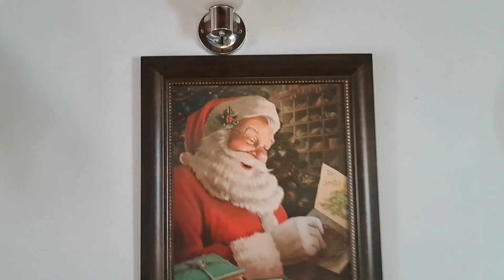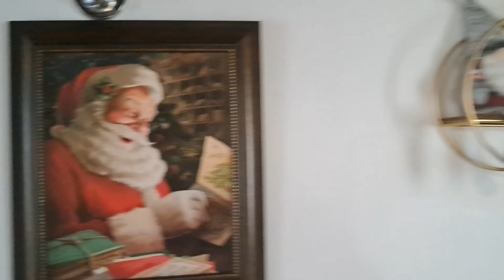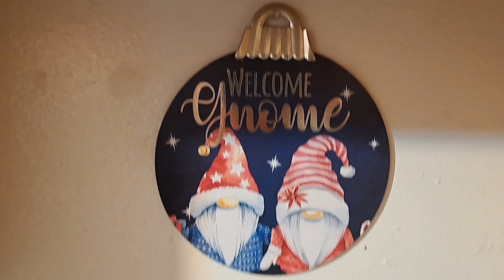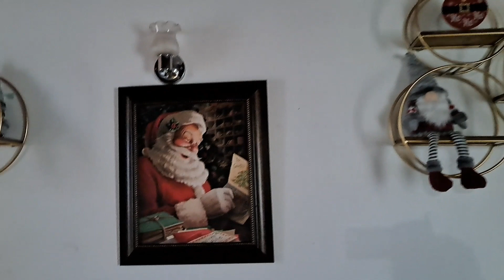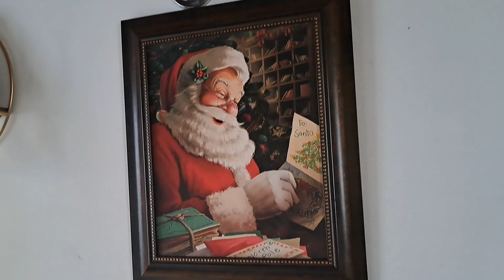MI DECORACIÓN DE NAVIDAD